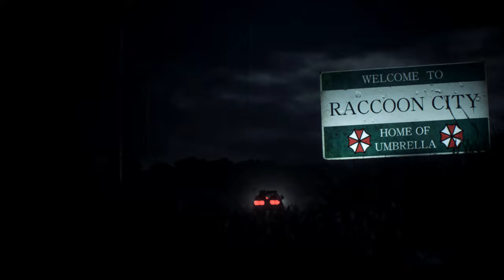Resident Evil 2 Remake Claire in Shaky suit Kiss This outfit /Biohazard 2 mod [4K]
support

Created by  Alphazomega   Mr.X

Mod shop
Sorry